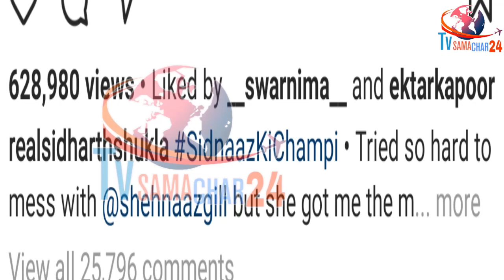Ekta ने दिया Sidnaaz Ki Champi पर Reaction | Ekta Kapoor Reaction on Sidnaaz Ki Champi Mamaearth AD